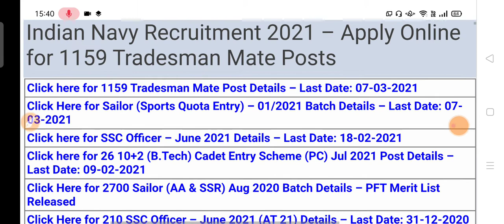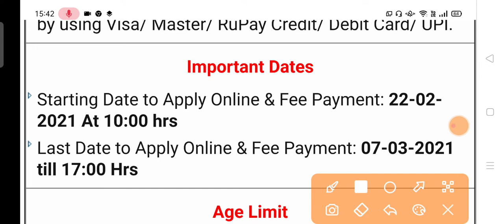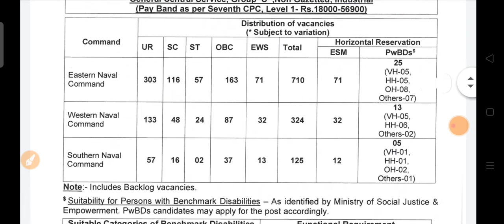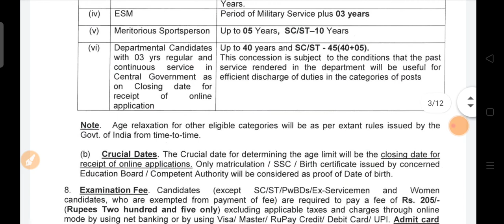Indian Navy Tradesman Mate recruitment 2021 || Male and Female Post || 1159 Post | 10th Pass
In this video we will discuss about the Indian Navy Tradesman Mate recruitment 1159 post eligibility 10th pass and ITI  recruitment by official navy website group C vacancy 2021

navy recruitment tradesman mate
10th pass and ITI pass
#1159 post group C post
navy recruitment 2021 official notice

indian navy tradesman online form
2020
indian navy recruitment 2021
indian navy
2021
indian navy day status
indian navy tradesman cut off
2019

2020
indian navy
indian navy status
2021
2019
indian navy training
indian navy song

indian navy recruitment 2020 tamil
malayalam
indian navy recruitment 2021 tamil
indian navy recruitment 2020
malayalam
indian navy recruitment 2020 form
fill up
apply online
indian navy recruitment 2021 form
filling

tamil
malayalamm
tamil
malayalam
apply online
indian navy recruitment 2021 in
telugu